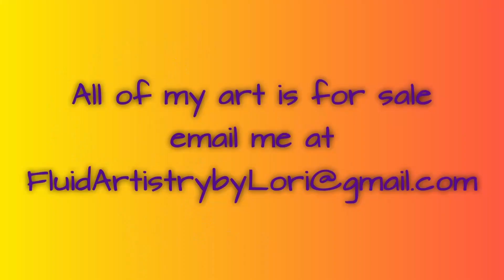139 Doodling In A Paint Pour Fun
Hi everyone!  Welcome tp my studio! I am having some fun today with the same colors that I used 2 videos ago I will post the colors and recipes below. The base is a mix of a few left over white paints including some house paint, Artist Loft and DecoArt satin enamels. I didn't get as dramatic of the fractals as last time but they are still there. I have the green right next to other colors this time and they have controlled the green some lol. Hang out until the end for close ups of the finished results!

Leave me a message if you would to say hi and let me know what you think!

I hope to help beginners on their pouring journey and share ideas with other artists as well so please ask any questions that you may have in the comments. I hope you enjoy!

Base coat-
A mix of whites

My colors-
Golden-
              fluid acrylic iridescent gold fine added tp all paints except the metallic purple from Artist Loft
Amsterdam-
.            Vermillion
              Burnt sienna
              Greenish blue
Golden-
             Iridescent gold fine

            Liquitex gloss medium and water to desired consistency
Also DecoArt metallic green mixed with 1 part Elmer's Glue All. 1 part Liquitex Gloss medium and 1 part American Floetrol

Thanks for supporting me and this channel! Lets keep sharing our passion together!